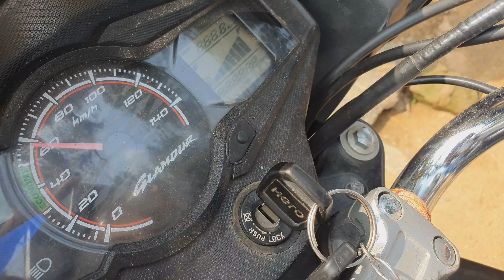The day with friend in lato hill (vlog) Dumka 2020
Jharkhandi vlog

Hey guys we are here again with our. new vlog . This day was wonderful ..in this video ...we trying to show a hill.the name of that hill is lato ..in my way